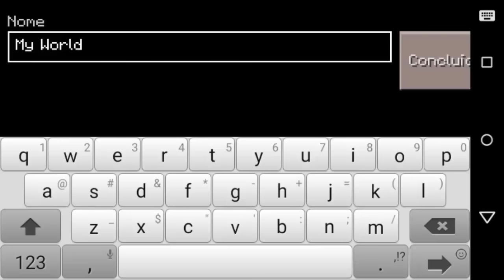Minecraft PE 0.12.1 Alpha - Conferindo o game, falando da V2 e mais!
✖DUAS CORREÇÕES: O BUG "PISCA PISCA É NA FORNALHA E NÃO NA BIGORNA", O BUG DA SKIN NÃO EXISTE, SÓ ESQUECI DE SELECIONA-LA CORRETAMENTE.